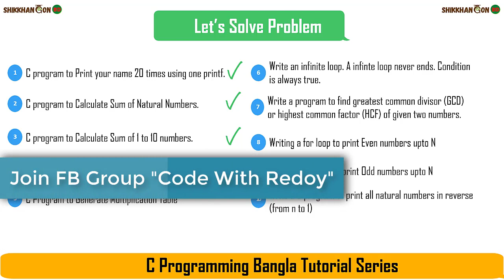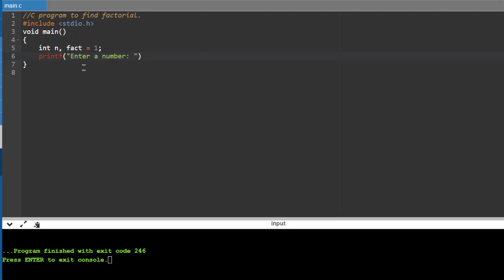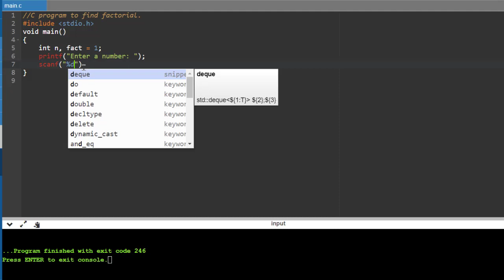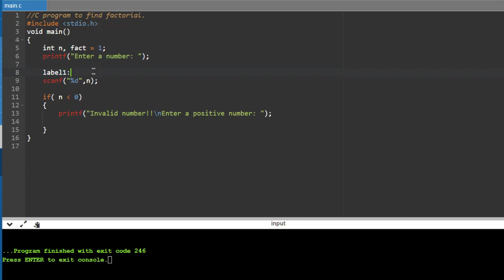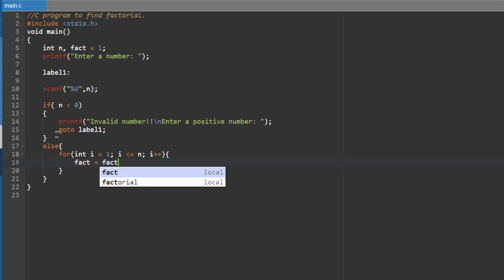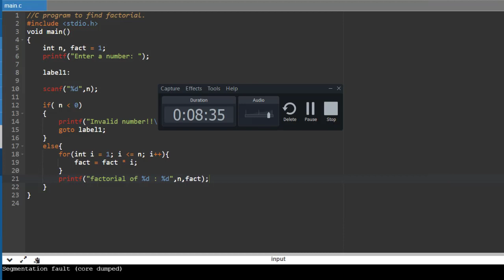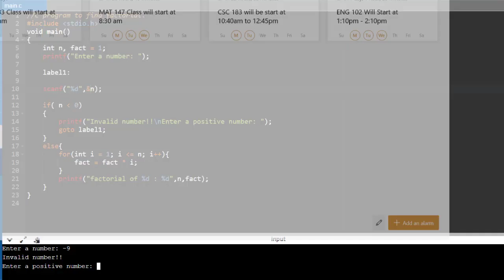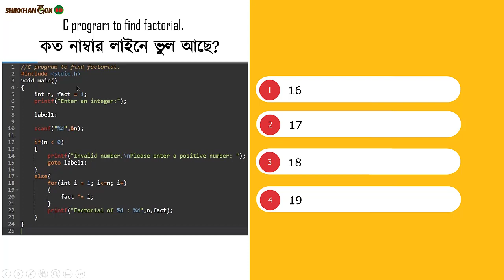C Program to Find Factorial of a Number || for Loop Problem : 04